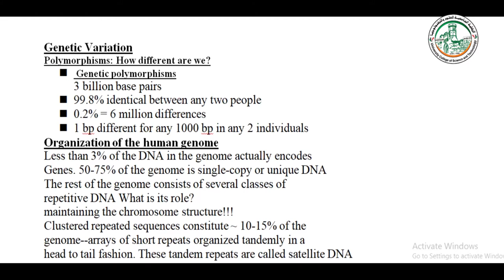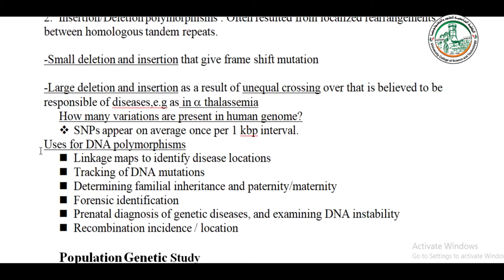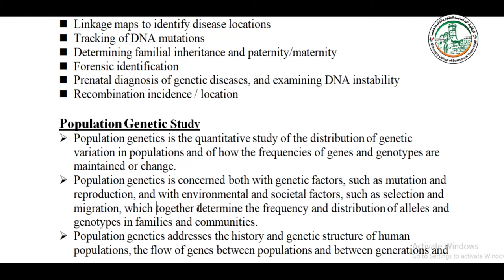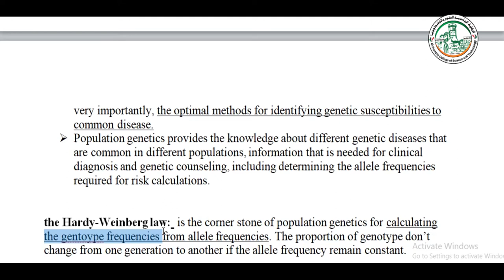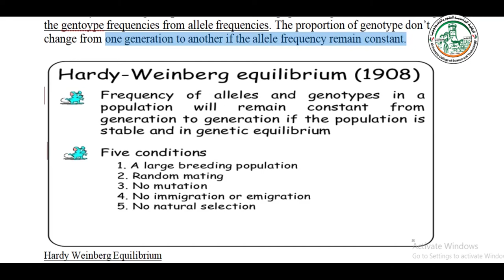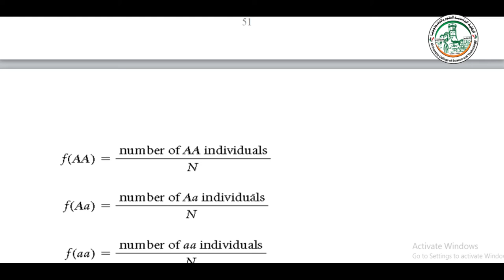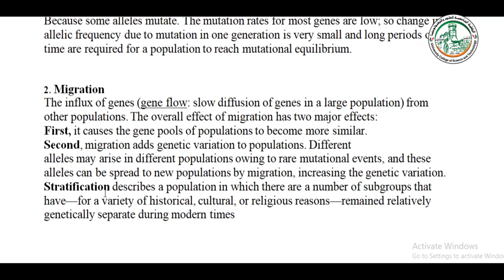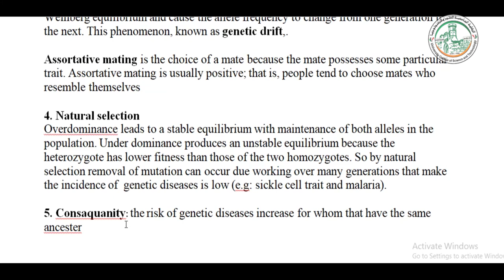Medical Genetic 9